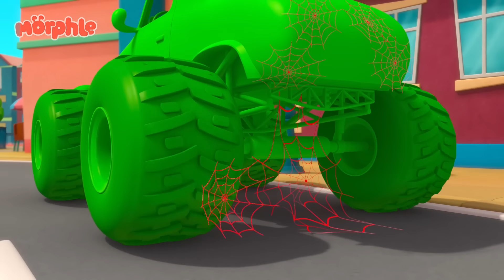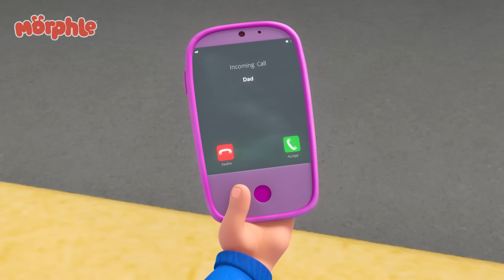Precisamos Ficar Quietos! | Mila e Morphle em Português | Desenhos Animados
Morphle, Mila, April e Jordie fazem muito barulho, então têm que brincar do Jogo do Silêncio!

Sobre a Gecko's Garage:
Assista aos desenhos animados infantis da Garagem do Gecko. Há muitos caminhões para a criançada no canal do Gecko em Português como os caminhões Monster, caminhões de bombeiros, caminhões de sorvete, ônibus, e caminhões de construção. Esses vídeos educativos do Gecko vão ajudar seu filho a aprender cores, formas geométricas, números, o alfabeto e mais!

00:00 O Jogo do Silêncio
03:04 O Robô Orphle e Morphle Perseguem o Bolo
06:07 Ursinhos de pelúcia por toda a parte
09:09 Morphle Enlameado Toma um Banho
12:15 A Super-herói Mila Persegue o Robô Freeze
15:28 A Detetive Mila
18:43 Animais Gigantes
21:47 Aventura de Bolhas
24:43 Mila, a Robô
27:51 Morphle sujo de slime
30:55 Morphle vira um Pincel
33:57 Hipno-Bandits
37:07 Caminhão Vermelho
39:58 Espelho Mágico
42:59 Morphle Congelado
46:09 Caminhões Monstros
49:14 Orphle e os Bandits
52:29 A Grande Bolha
55:42 Morphle Salva o Aniversário
58:36 Família Que se Transforma
1:01:49 Morphle fica sozinho e chora
1:04:55 A Mistura dos Animais
1:08:05 Pinta de Verde!
1:11:20 Papai, o Monstro
1:14:29 Mila, a bebê
1:17:31 Morphle Brinca de Esconde-esconde
1:20:43 Corrida do Sorvete
1:23:48 Ladrões de Sorvete
1:27:05 Os Bandidos Viajantes do Tempo
1:30:05 Morphle É um Tubarão
1:33:25 Casa Mágica
1:36:28 Bebê Gigante
1:39:34 Morphle é o Melhor Amigo da Mila?
1:42:31 Esconde-esconde com Dinossauros
1:45:38 Confusão do Espelho
1:48:51 Supertrajes
1:51:57 Morphle é Mila
1:54:59 Morphle Está Perdido
1:58:03 A Corrida para Fazer Pedidos à Estrela Cadente
2:01:05 Meu Ônibus Vermelho e a Cidade Encolhida